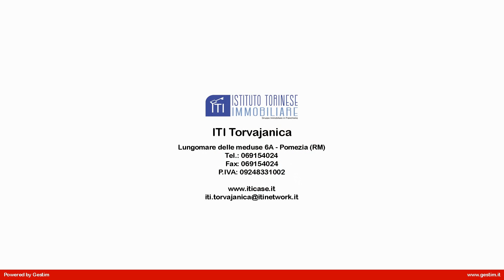VILLA QUADRIFAMILIARE in Vendita a Pomezia (RM)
Villa quadri familiare in vendita a Pomezia, zona Torvaianica villino, adiacente lungomare, composto da ampio salone con angolo cottura , due  camere matrimoniali,  doppi servizi, ampi terrazzi abitabili vista mare oltre un giardino con passo carrabile.

Limmobile è dotato di riscaldamento e' autonomo con caldaia a gas ubicata all'esterno, delizioso villino angolare recente costruzione. Possibilità di creare una terza camera da letto sfruttando il terrazzo già predisposto. La metratura è di 85 mq circa, ed  è in ottimo stato, il villino e' luminoso, pavimenti in monocottura, grate e persiane blindate. Pronto per essere abitato.

Questo villino in vendita a Pomezia, situato nella zona di Torvajanica a pochi km dalla metro di Ostia, ed a quindici minuti da Roma E U R.
Per avere ulteriori informazioni o per fissare un eventuale appuntamento potete chiamare in orari di ufficio al numero fisso o contattare in qualsiasi momento il nostro funzionario di zona Michele al 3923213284